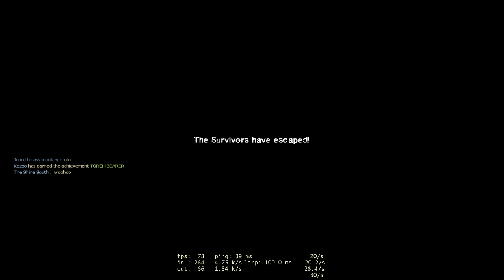[Left 4 Dead 2] - The Passing Finale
Link:
Persona 4 Tank Music

Game of Life (Scooby Doo and Courage Straight Outta Nowhere)